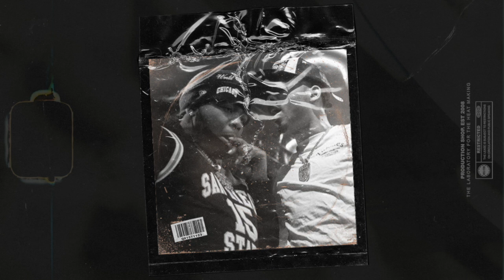[FREE] BIG30 Type Beat 'Mastah Che'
[FREE] BIG30 Type Beat 'Mastah Che' 3036